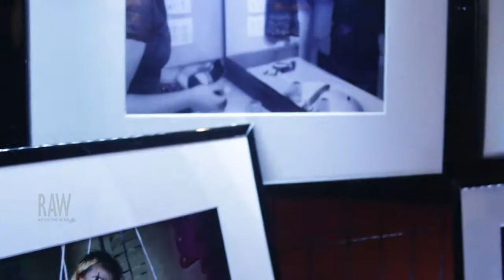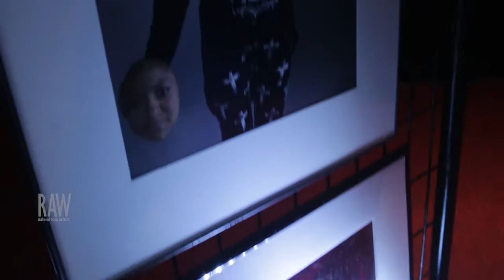Richelle Swinkels presented by RAW:Seattle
Event: Allure
Date: August 20th, 2014
Venue: Neumos

Video footage shot by: CAROLINE LI, SoMuchGoodMusic TV